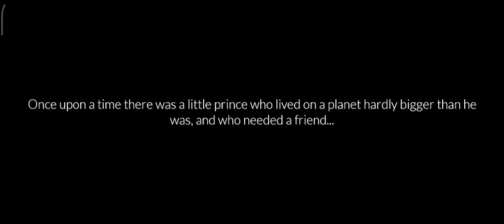SKY: children of the light | starlight desert